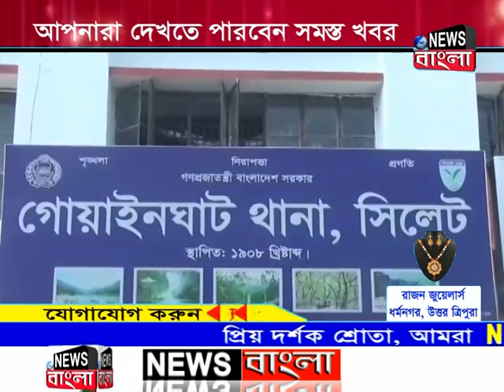এ যেন কেঁচু খুড়তে বেড়িয়ে এল সাপ